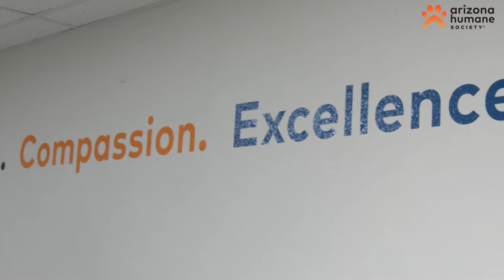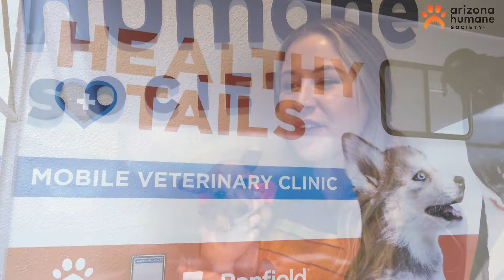Combine Your Passion With a Purpose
We’re on a mission to save animal lives, and we need passionate, customer service-oriented individuals to make it happen. See why Phoenix Magazine voted us “Best Nonprofit” and “Best Place to Volunteer” for details.